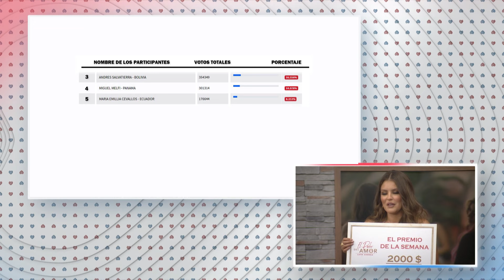Andrea es eliminada. | El Poder Del Amor Temporada 1 Capitulo 77